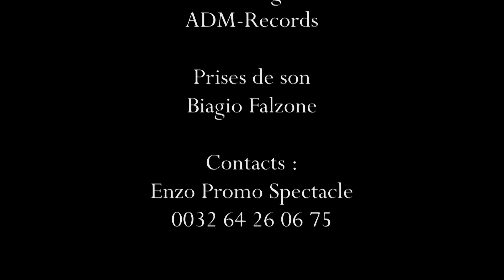Stéphanie Detournay ... Star Tour 2014 ... Enzo Promo Spectacle ... Réalisation : ADM-Records.